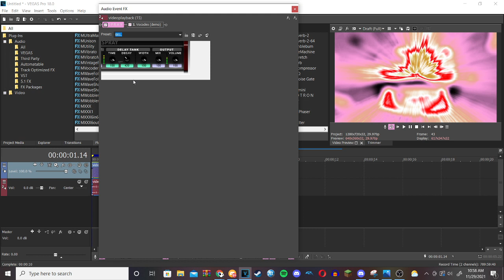How to make BlurAmyRoseRays